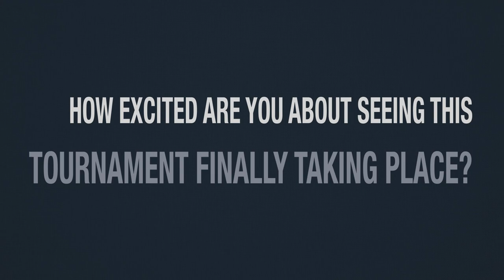Lianne Sanderson previews the Women's Euro for bettingexpert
Lianne Sanderson previews the Women's Euros for bettingexpert. She answered some interesting questions about the upcoming Women's Euro 2022 so be sure to check this video and hear what she has to say about it.